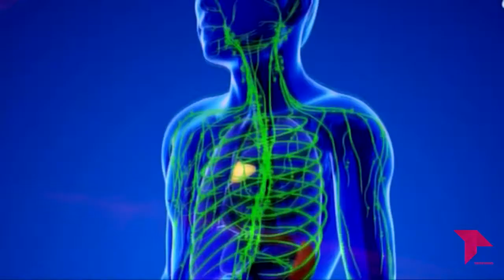LA CONSULTA DEL DOCTOR 4X01